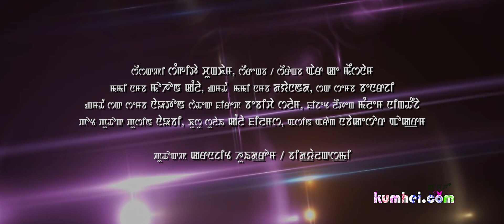MAITHAKPI | KHABA, SILVIA, RANITHOI , BINDIYA | SANGEETA | Official Music Video Song Released 2019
Presenting the song "MAITHAKPI" sung by SANGEETA CHUNGKHAM, a Manipuri Music Video Album. The video is directed by Director IBOMCHA OKRAM. The Music Video Album is featured by KHABA, SILVIA, RANITHOI LOUREMBAM, BINDIYA.

SINGER: SANGEETA CHUNGKHAM,
LYRICS/MUSIC: RK MEISNAM
EDITOR /DIRECTOR: IBOMCHA OKRAM
PRODUCER: KARNAJIT HUIDROM / BIDYALAKSHMI

CAMERA: MOHAN KANGLA,
ASST CAMERA: DAYANANDA
MAKE-UP: BANERGY
ASST. MAKE-UP NAOTON
CHOREOGRAPHER: BABYCHA SALAM
COSTUME: MANGLEM NINGTHOUJAM
TRANSPORT: NAOBI
EQUIPMENT KANGLA FILMS
PRODUCTION MANAGER: NABAKESHOR OKRAM

SPEACIAL THANKS
SHIVAKUMAR OKRAM
KENEZIA(MUSU)
USHAM NIRJITKUMAR
TOMBA SABALTONGBA